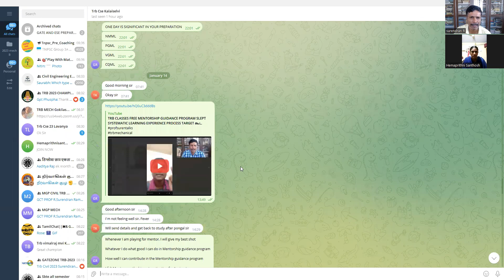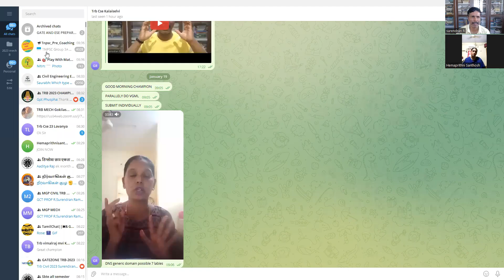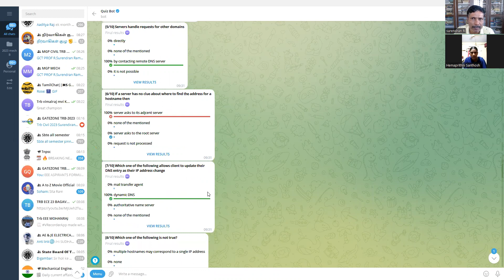TRB 2023 MENTORSHIP MEET | FREE MENTORSHIP GUIDANCE PROGRAM BY PROF.R.SURENDRAN FOR GREAT SUCCESS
MECH CIVIL ECE EEE   CSE IT

SUCCESS STORY DEEPAN BE EEE CLEARED TRB EXAM POLYTECHNIC LECTURER 2017, TANGEDCO EXAM 2019 ASST ENGR
SUCCESS STORIES OF MY DREAM CAME TRUE, MY STUDENTS ACTS AS RESOURCE PERSON AND RECRUITING AUTHORITY
TRB ENGINEERING COLLEGE ASSISTANT PROFESSOR AND TANGEDCO AE EXAM SUCCESS OF UMA, MOTHER OF TWO KIDS
SUC SUCCESS OF PAVITHRA BE EEE TNEB AE 2019 EXAM TANGEDCO ASSISTANT ENGINEER IN FIRST ATTEMPT